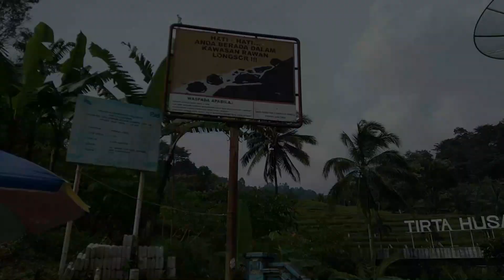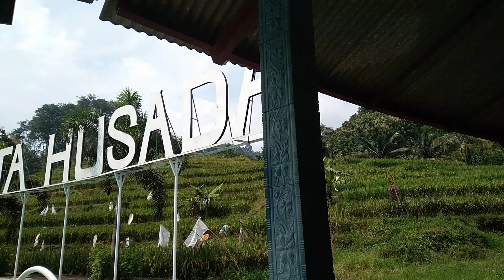PEMANDIAN AIR PANAS DI TENGAH2 SAWAH PONORORO II WISATA ALAM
wisata alam,
wisata alam goa selomangleng napak tilas pertapaan dewi kilisuci kediri,
wisata alam ciberes yg berada di cikulak jawa barat,
wisata alam pandayangan indah part 2 wisata baru labusel,